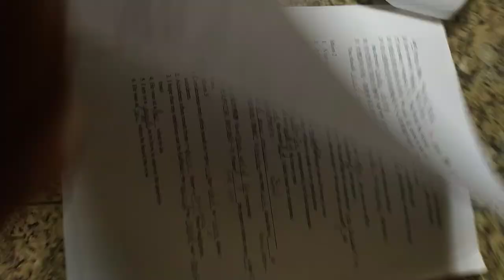VID#高中英文試題 含答 100，中華民國九十年代教育資源#分享#HKS#HKHS